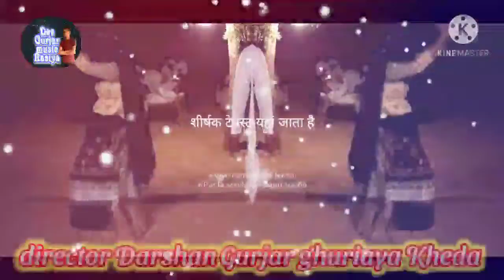सिंगर भूपेंद्र खटाना पीडि माटी को खदानों गुर्जर लेडीज डांस देसी ठुमके